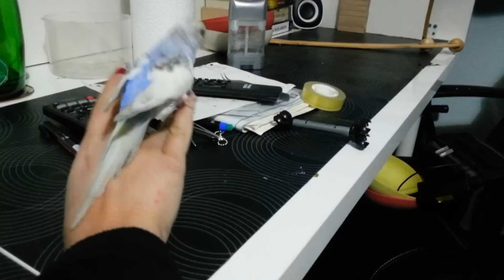muhabbet kuşu arya parmaklarımla savaşıyor.